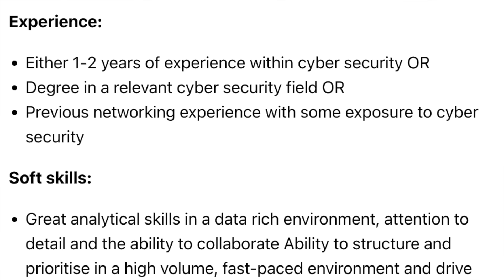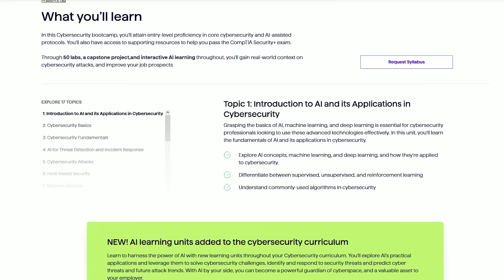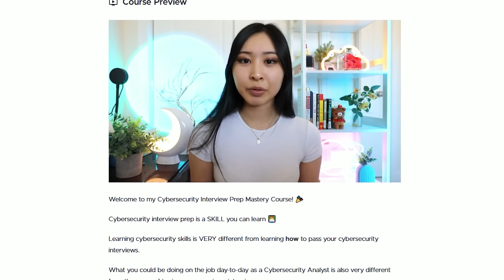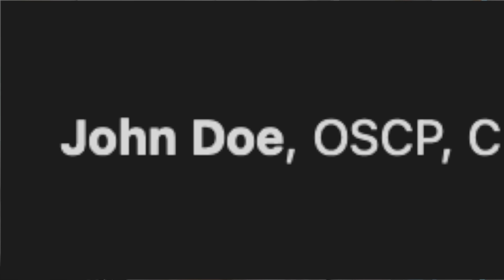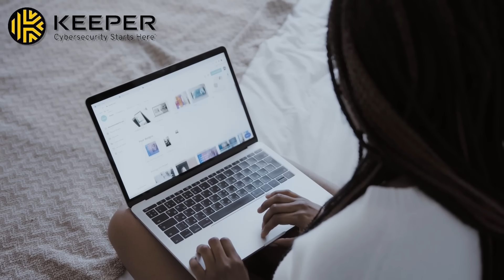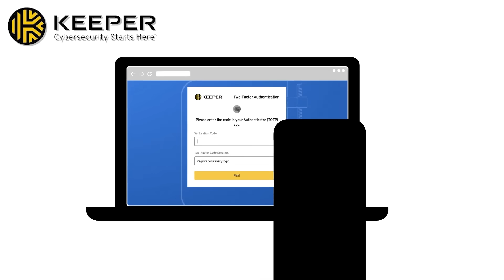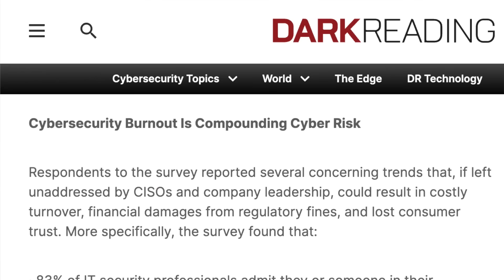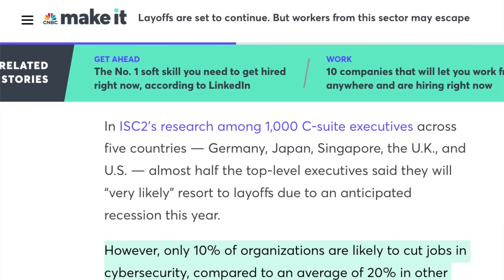Is Starting a Cybersecurity Career Still Worth It in 2024?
Timestamps:
(0:00) Are Cybersecurity Careers Still Worth it? It Depends.
(0:47) What Do the Job Stats Say?
(1:20) Problem #1
(3:31) Problem #2
(5:32) Problem #3
(7:40) Stay Secure with Keeper Password Manager
(8:35) Problem #4
(11:36) So, Is It Still Worth It? And Why?